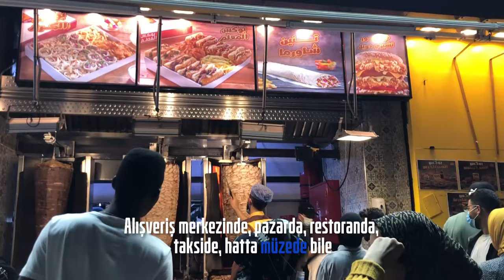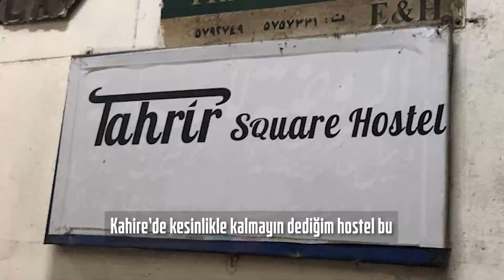Mısır'da yaşayacağınız 5 hayal kırıklığı: Youtuberlar neden gitmeyin diyor?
Bu videoda Mısır’ın piramitleri, firavunları, tarihi zenginliği ya da kumsallarından bahsetmeyeceğim. Mısır’a gittiğinizde sizi karşılayacak kötü sürprizler ne, 5 başlıkta anlatacağım. 1. Kazıklanmak 2. Video ve fotoğraf çekmek yasak 3. Nerede kalmamalısınız 4. Korna kaosu 5. Kirlilik ve bakımsızlık

Diğer Youtuber arkadaşların Mısır videolarını da gördüm, “Kazıklandık, Soyup soğana çevirdiler”, "Bir daha Mısır'a gitmeyeceğim", "Mısır'a neden gitmemelisiniz?" "Mısır'ın kötü yanı" gibi başlıklar atmışlar. Çok mu abartıyorlar acaba demiştim. Ancak Mısır’a gidince onlara hak verdim. Turistlerin en çok mağdur edildiği yerlerin başında piramitler var. Burada deve kiralarken fiyatlar borsa gibi, günün her anı değişiyor. Bir turistin ve özellikle bir Youtuber’ın en son duymak isteyeceği cümle: Video ve fotoğraf çekmek yasak.

Korna ve trafik özellikle Kahire’nin merkezi Tahrir meydanı etrafında 24 saat boyunca hiç bitmiyor. Bu şehirde bir haftada 4 otel değiştirmek zorunda kaldım. Hepsinde de dışarıda sabaha kadar korna ve araç sesi vardı.
Kahire merkezinde bütçenize göre temiz otel bulmak çok zor. Tahrir Meydanına 50 metre mesafede kaldığım otelin hali içler acısıydı. Ödediğiniz para normalin üzerinde; ancak içinde böcek bile var.

Daha fazla bilgi ve video haber için blog adresimi ziyaret edin
*Dünyanın her köşesinden insan ve şehir hikayeleri anlatıyorum
*Sloganım “Dünya kadar insan, dünya kadar hikaye”